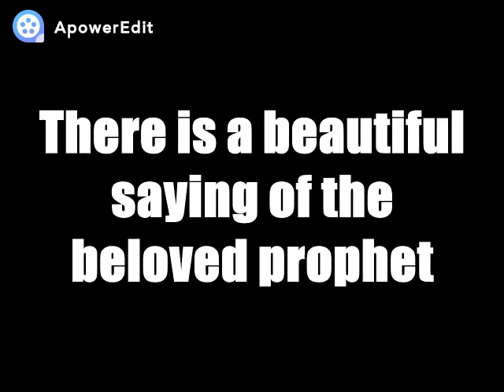AWARD WINNING SHORT STORY ON LABOUR`S DAY | YMDC ISLAM ABAD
The mediacal students of Yusra medical college isb filmed the shortest sory for the love of labourer for his family, he works overtime s to fufil the needs of his wife and children.